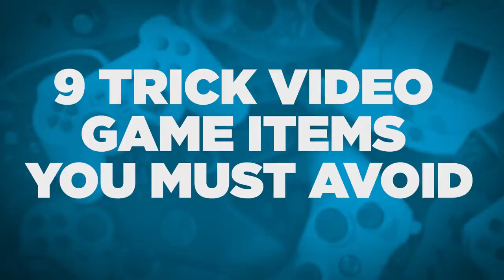9 Trick Video Game Items You Must AVOID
You are NOT ready for a fake Dark Souls chest.